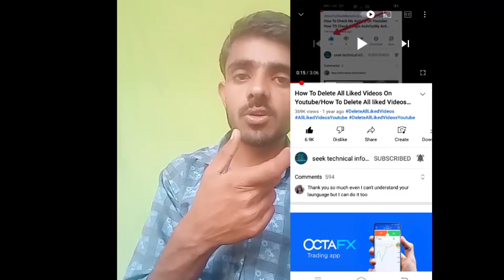Google Couldn't Verify This Account Belongs To You Gmail Account Problem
In This Video We Will Discuss About Google Couldn't Verify This Account Belongs To You,Google Could Not Verify This Account Belongs To You

___Video Information____
Google Could Not Verify This Account Belongs To You
Google Couldn't Verify
This Account Belongs To You
Google Could Not Verify
Google Couldn't Sign You  Problem New